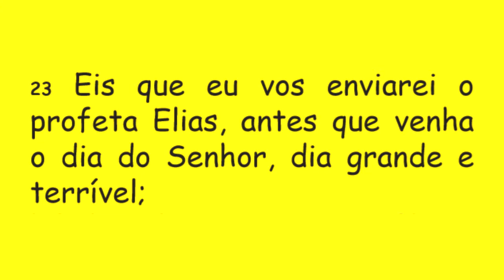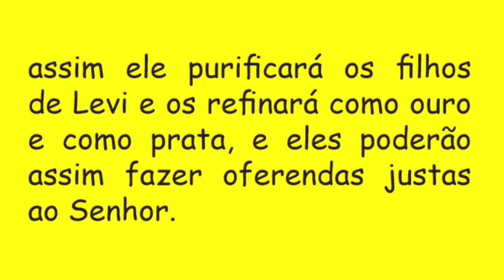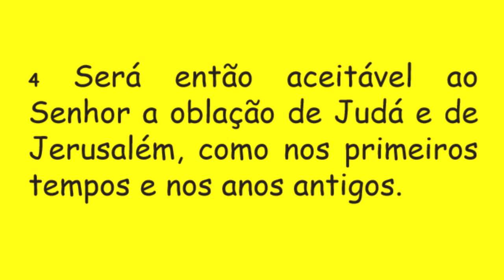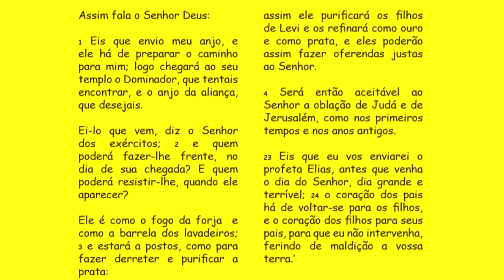DIÁRIO ESPIRITUAL MISSÃO BELÉM 23/12/2014 - Ml 3,1-4.23-24